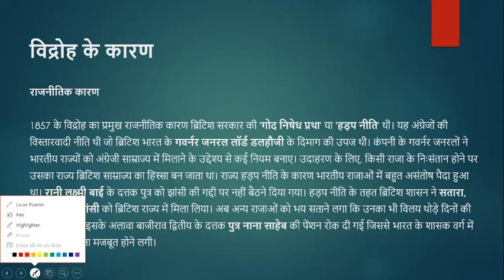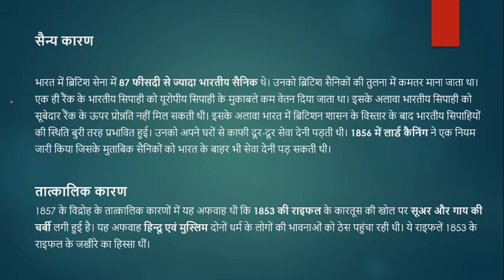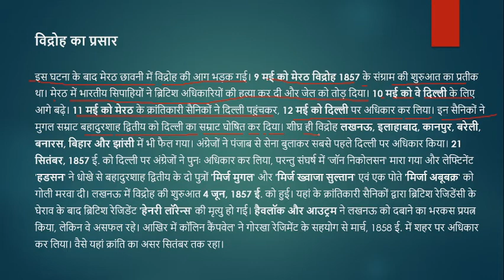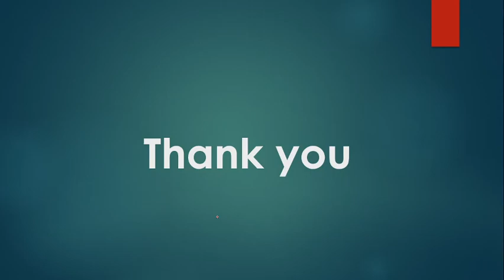1857 Revolt and related facts | 1857 का संग्राम | Indian Rebellion of 1857 | Peak Study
Hello Friends,

Welcome to your Peak Study channel. A new era online educational classes platform for your dream government job. Here at Peak Study we will provide you online classes with best study material and complete explanations which help aspirants preparing for RRB JE Electronics or S & T trade. We will provide complete vacancy details for RRB JE and other exams. I will share my teaching experience of more than 10 years as Assistant Professor in Electronics and Communication branch. Along with my profession details, i am also pursuing Ph.D.

All tutorials will be in Hindi language while the material will be in English language.

Our esteemed faculty team members will also provide you videos for other government competitive exams like SSC CGL I CHSL I IB I CPO I RPF SI I MTS I D Group I C Group I Railway I and many other upcoming 2019 exams.

Let's compete with competition guys at your online education hub.

Thanks you viewers.

Intro: (0:00)
main: (0:16)
Reasons behind revolt: (1:55)
Political Reasons : (1:59)
Financial Reasons : (3:05)
Army Reasons : (4:35)
Mangal pandey: (6:05)
Expand of revolt: (7:55)
End: (9:05)